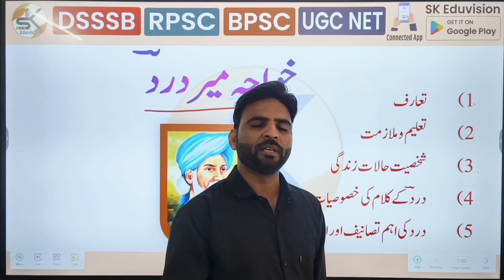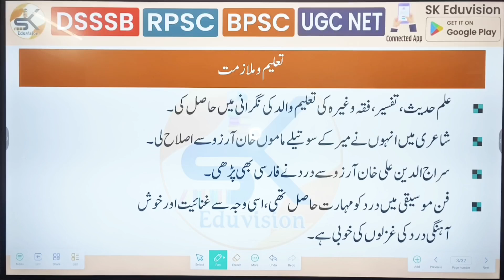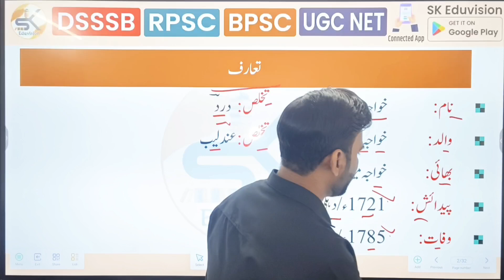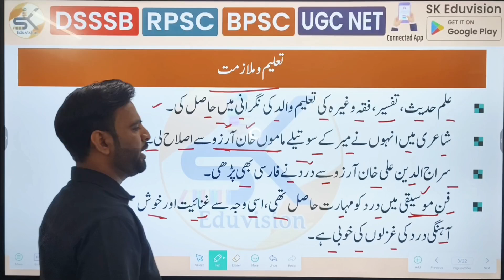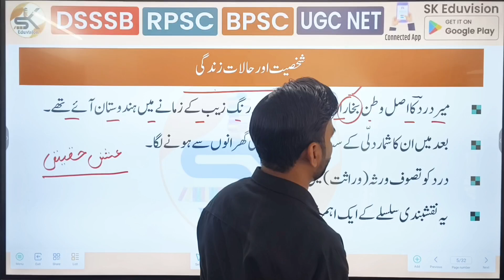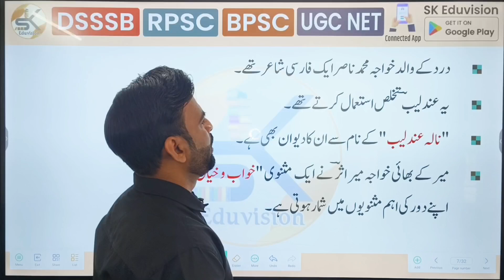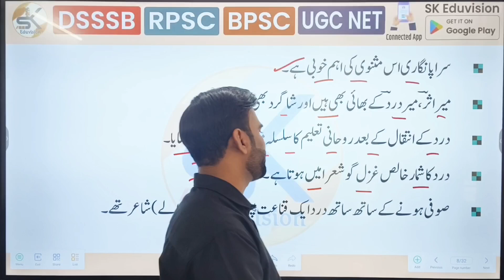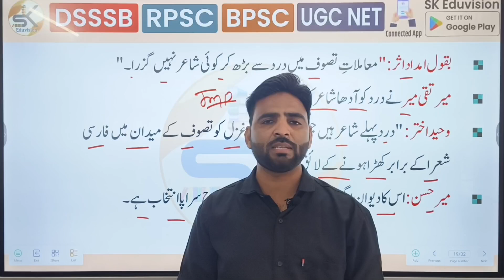Meer DARD Hayat o Khidmat New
आप सभी भाईयों और दोस्तों को RPSC 2nd Grade - II उर्दू भाषा की तैयारी के लिए हमारे  Youtube Channel @SK EDUVISION पर इंशाल्लाह में syllabus के according पूरी तैयारी कराई जाएगी ।

आज ही Download कीजिए SK Eduvision App और बनाएँ अपनी उर्दू  की तैयारी को दमदार 👇🏻👇🏻👇🏻